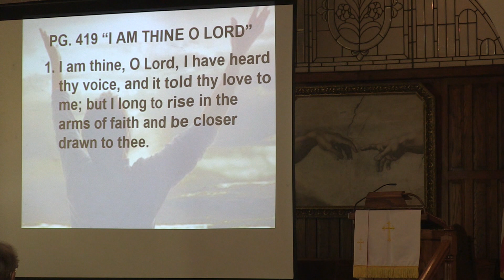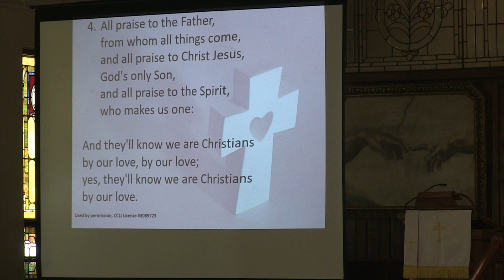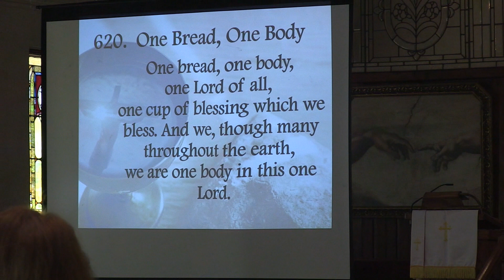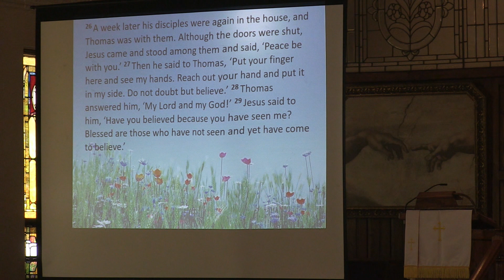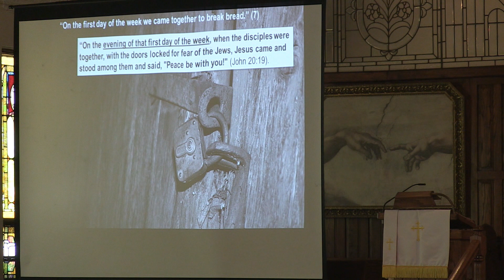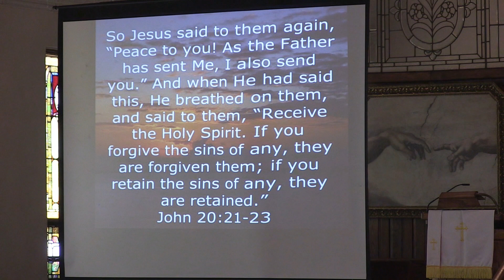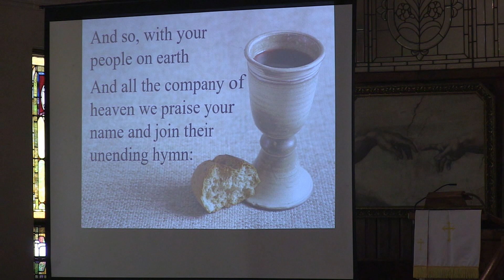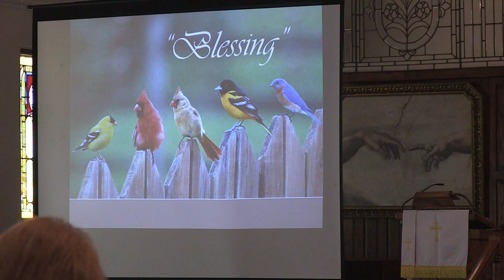trinity methodist service 040724 live cam1 movie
Trinity Live Service April 7, 2024.